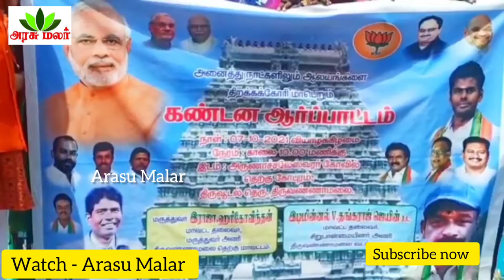பக்தர்களின் மனதை புண்படுத்தும் நிலைமை தமிழக அரசு கொண்டு வந்துள்ளதா...??? Arasu Malar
பக்தர்களின் மனதை புண்படுத்தும் நிலைமை தமிழக அரசு கொண்டு வந்துள்ளதா...???

பாஜக மாநில பொது செயலாளர் கரு.நாகராஜன் தலைமையில் திருவண்ணாமலையில் நடைபெற்ற கண்டன ஆர்ப்பாட்டத்தில் ஆயிரத்துக்கும் மேற்பட்ட பாஜகவினர் பங்கேற்பு.
பக்தர்களின் மனவேதனையை புண்படுத்தும் திமுக அரசுக்கு கேடு காலம் , கரு.நாகராஜன் பேட்டி.

திருவண்ணாமலை நகரின் அருள்மிகு அருணாசலேஸ்வரர் திருக்கோயிலின் நான்கு மாட வீதியில் உள்ள திருவூடல் தெருவில் பாஜக மாநில பொது செயலாளர் கரு.நாகராஜன் தலைமையில் தமிழகத்தில் டாஸ்மாக் கடைகளை தங்குதடையின்றி திறந்துவைத்து மக்கள் விரோத போக்கை கடைபிடித்து வரும் ஆன்மீக விரோத திமுக அரசு கொரோனா பரவலைக் காரணம் காட்டி வார விடுமுறை நாட்களில் வழிபாட்டுத் ஸ்தளங்களில் தரிசனம் செய்வதற்கு தடை விதித்துள்ளதை கண்டித்து மாபெரும் கண்டன ஆர்ப்பாட்டம் நடைபெற்றுது,

 கண்டன ஆர்ப்பாட்டத்தில் ஆயிரத்துக்கும் மேற்பட்ட பாஜகவினர் கலந்துகொண்டு திமுக -வை கண்டித்து கண்டன கோஷங்களை எழுப்பினர்.

ஆன்மீக விரோத போக்கை கடைபிடிக்கும் திமுக அரசை கண்டித்து பாஜக மாநில பொதுச்செயலாளர் கரு.நாகராஜன் அவர்கள் பேசுகையில், தமிழக அரசும் மாவட்ட நிர்வாகமும் திருவண்ணாமலை நகரில் உள்ள உலக பிரசித்தி பெற்ற அருள்மிகு அருணாசலேசுவரர் திருக்கோவிலில் வாரத்தில் வெள்ளி, சனி, ஞாயிறு ஆகிய 3 நாட்கள் மூடுவதற்கு உத்தரவிட்டு பக்தர்கள் கோயிலுக்குள் அனுமதிக்காமல் கோவிலை மூடி வைத்து விட்டு கரோனா நோய் தொற்று பரவலை காரணம் காட்டி டாஸ்மாக் கடைகளை திறந்து வைத்து விற்பனை செய்து வருவது கண்டனத்துக்குரியது என்று தெரிவித்தார்.

தொடர்ந்து பத்திரிகையாளர்களிடம் பேட்டி அளித்த கரு.நாகராஜன் கூறுகையில், இந்து கோயில்கள் மட்டுமல்லாமல் இஸ்லாமியர்கள், கிறிஸ்தவர்கள் என அனைத்து சமூகத்தினரின் ஆலயங்களையும் திறக்க வேண்டும் என்றும், அதே போன்று தமிழகத்தில் அனைத்து துறைகலும் தற்போது இயங்கிவரும் நிலையில், இந்து கோயில்களை மட்டும் வாரத்தில் மூன்று நாள் மூடுவது இந்துக்களின் உரிமையை திமுக அரசு பரிப்பதாகவும், ஏசி பஸ்ஸில் 50 பேர் செல்லும் போது கரோனா நோய் தொற்று பரவாதா? என்றும், திமுக அரசு கோயில்களை மூடுவதில் மட்டும் பிடிவாதம் பிடிக்கக் கூடாது என்றார்.

மேலும் தமிழகத்தில் குற்றங்களை தடுத்து சட்டம்-ஒழுங்கை பாதுகாப்பதற்கு பிடிவாதம் பிடிக்க வேண்டிய அரசு கோயில்களை மூடுவதற்கு பிடிவாதம் செய்யக்கூடாது. பக்தர்களின் மனவேதனையை புண்படுத்தும் திமுக அரசுக்கு கேடு காலம் என்று காட்டமாக தெரிவித்தார்.